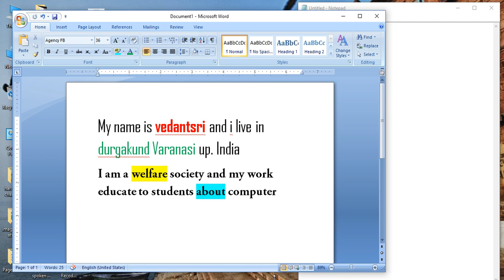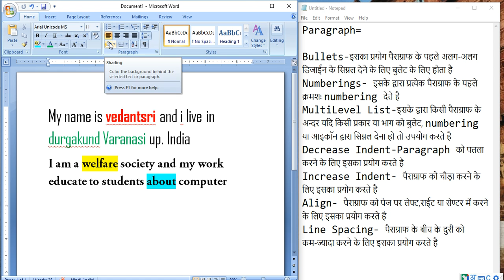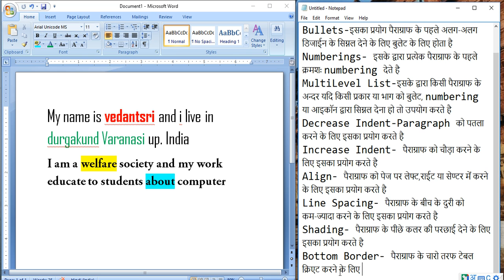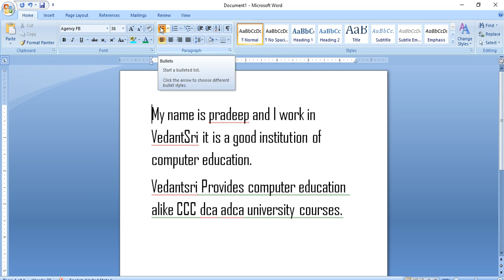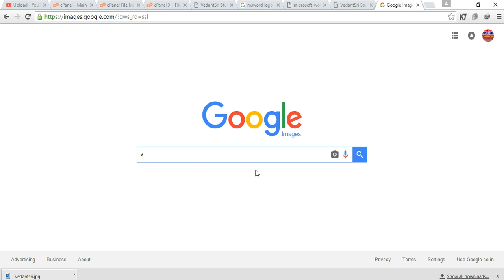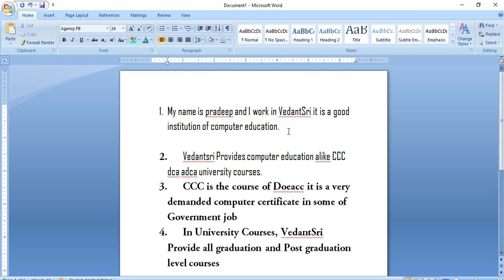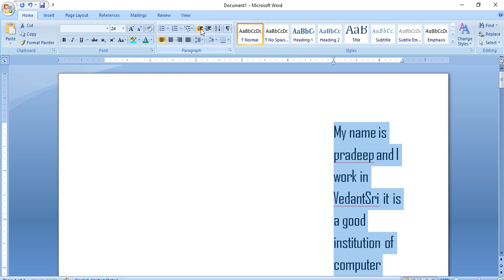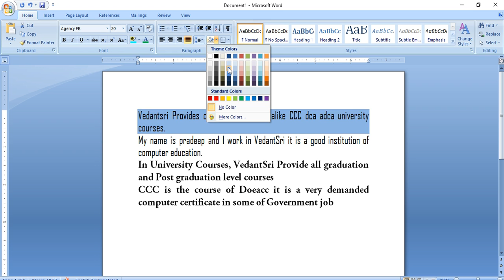Learn ms word 2007 in Hindi Part:3 VedantSri Computer Institute In Varanasi